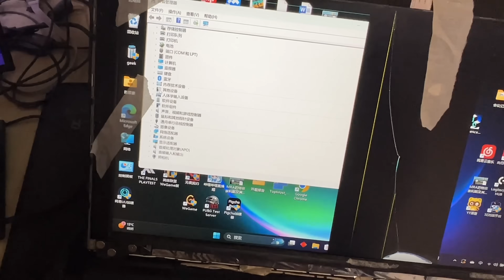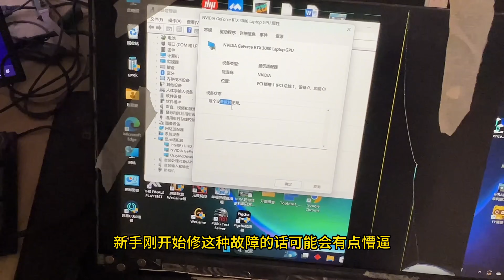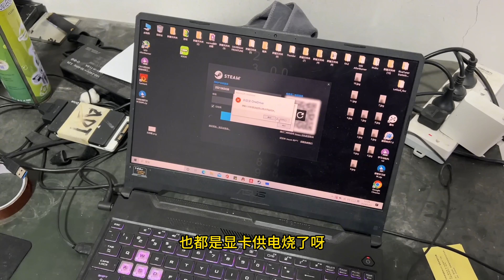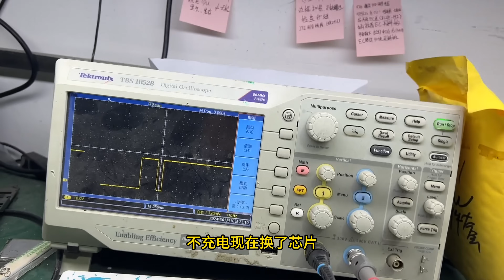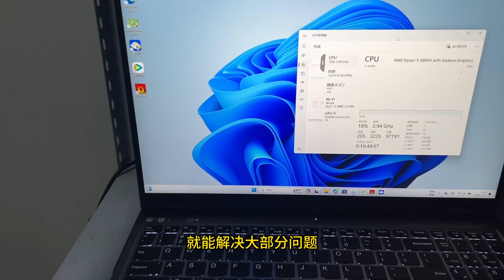罕见的雷神4080游戏本，液金导热效果好嘛？烧主板莫非是通病了